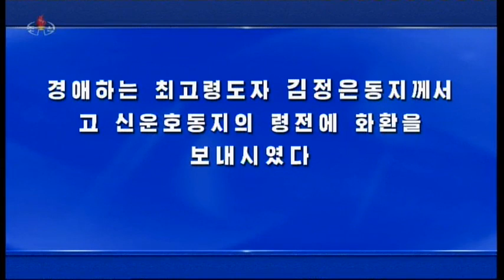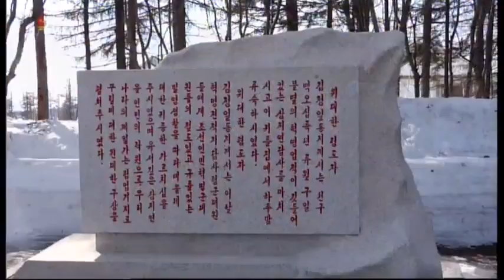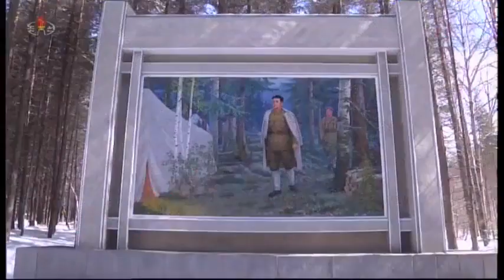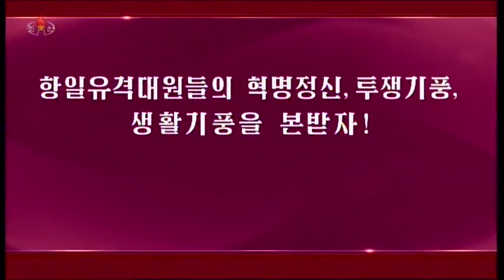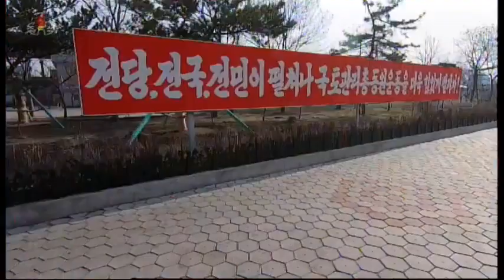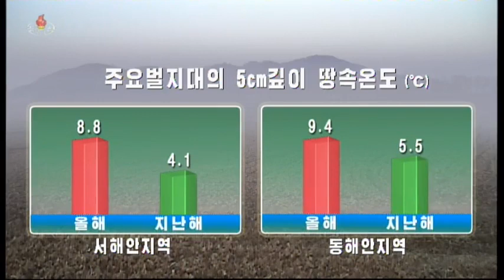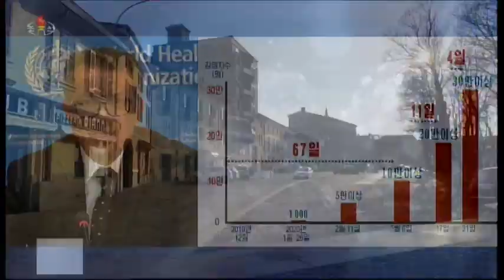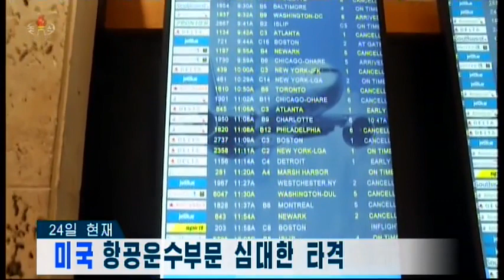코로나비루스 Coronavirus in North Korea TV News 25/3/20 20:00